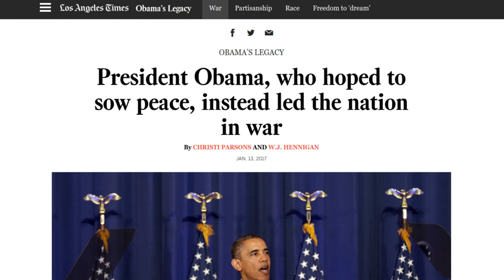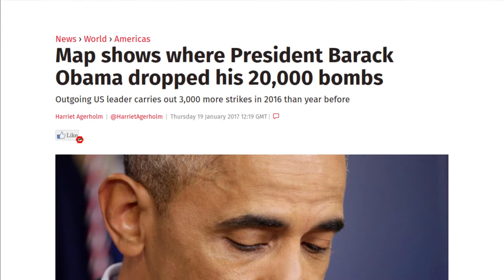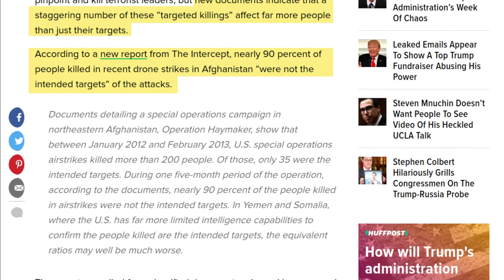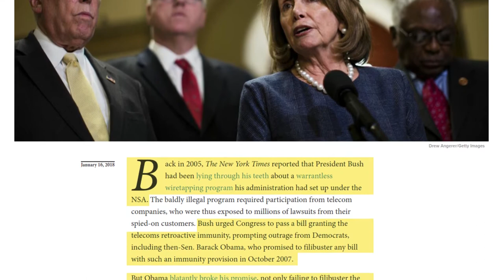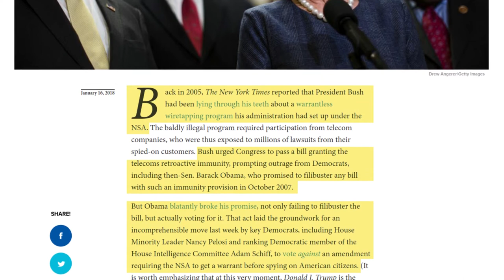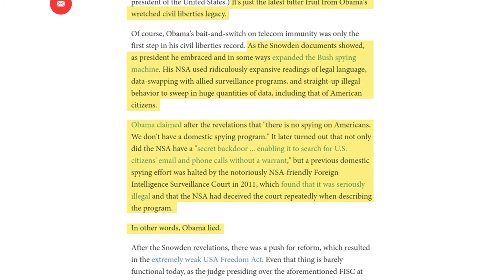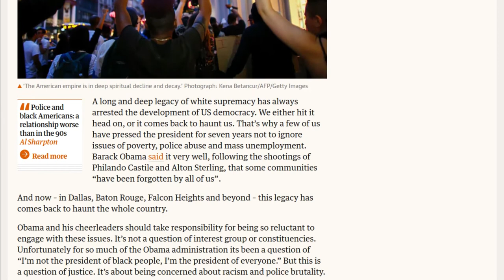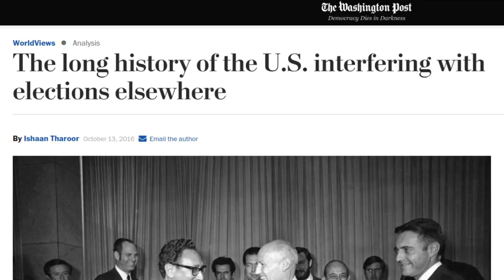Episode 1: A Right Patsy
All manner of excitement about Obama's visit. What kind of people have we become?

(I'd better make it clear: my dislike of Obama's politics in no way implies approval of Trump. They are all criminals.)